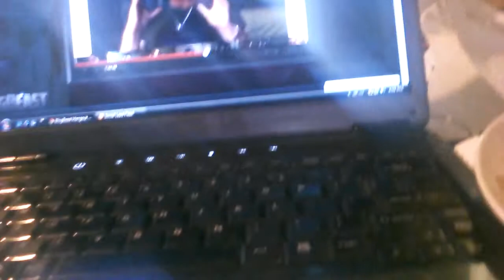Started From The Bottom